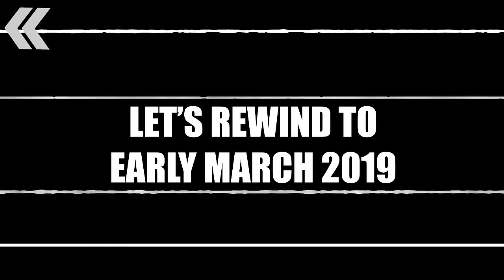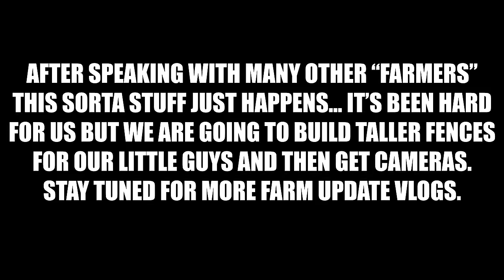FUNNY GOATS, SAD GOATS, DONKEY KICKS & BAD JOKES (FUNnel Family Vlog)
Okay Farm Life has been fun, until recently. don't watch the ending if you can't handle sad vlogs. :( But it's all fun before that section of our vlog when Oreo meets "Goaty"